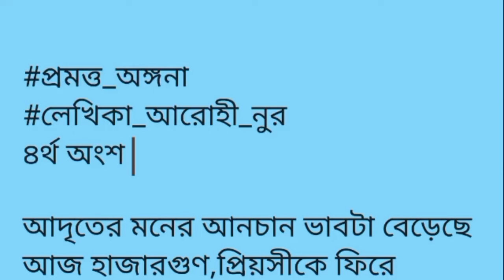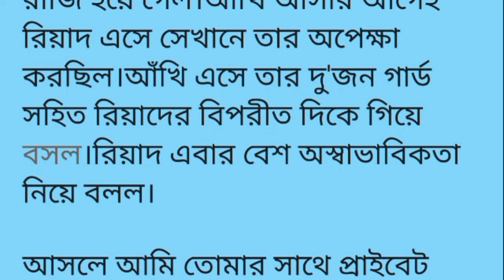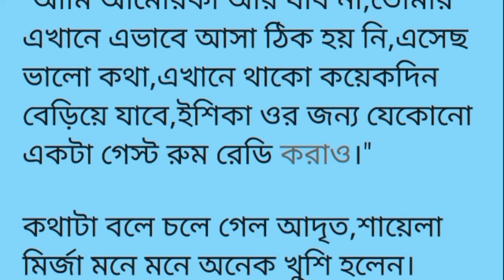নিজের ইচ্ছায় দ্বিতীয় বিয়ে করে প্রথম..||৪র্থ অংশ|| প্রমত্ত অঙ্গনা ||Bangla heartaching story